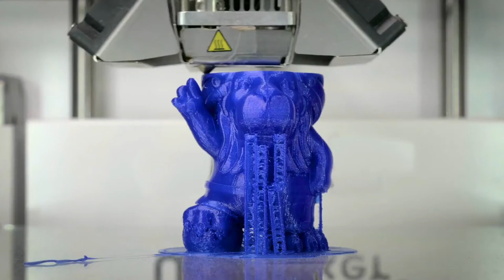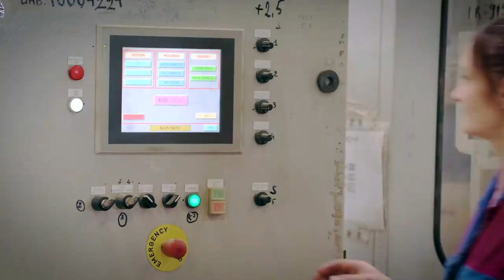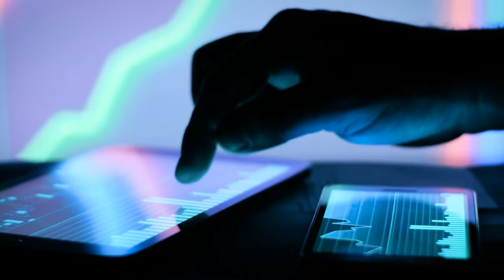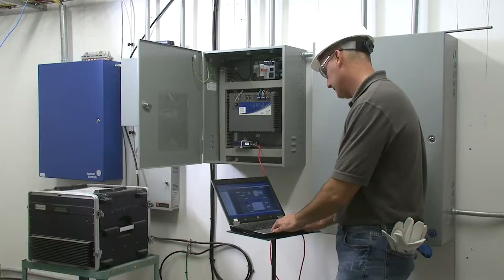Advancements TV with Ted Danson featuring MKE Tech Hub Coalition.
The Milwaukee region's tech community is vibrant and growing!  to learn more and connect directly with the technologists building our next Milwaukee.